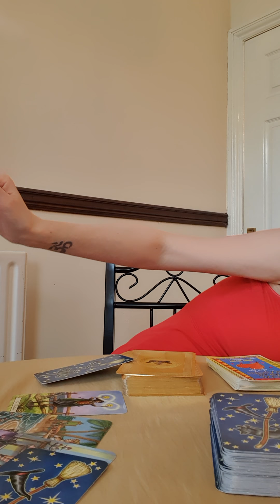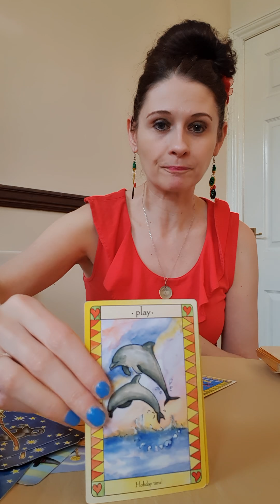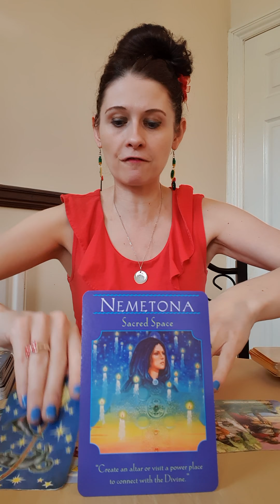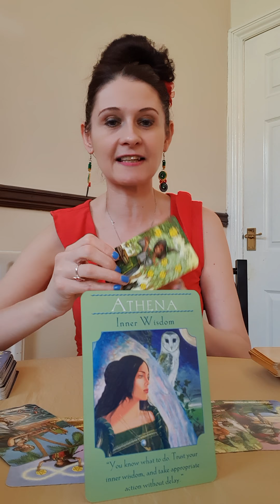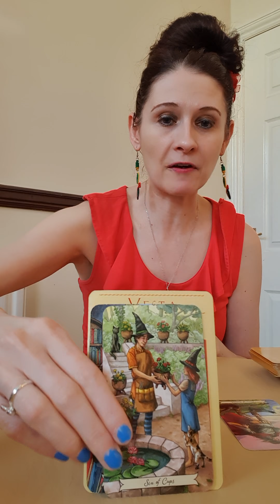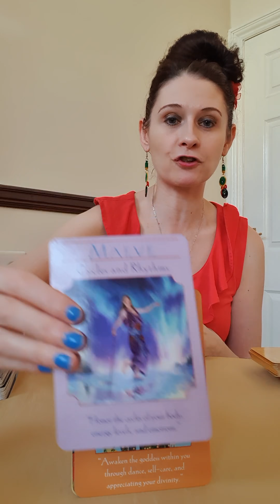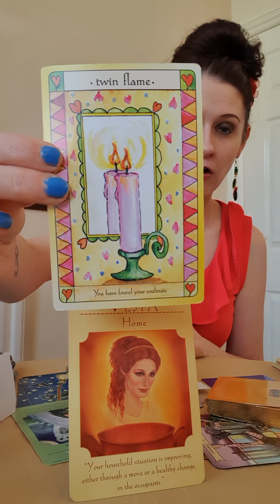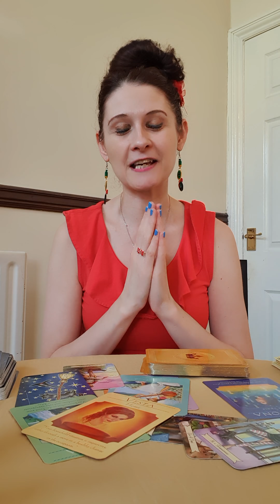ARIES TWIN FLAMES April 2020 🔥 Your Masculine Is Coming Home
💛 Love For All Seasons